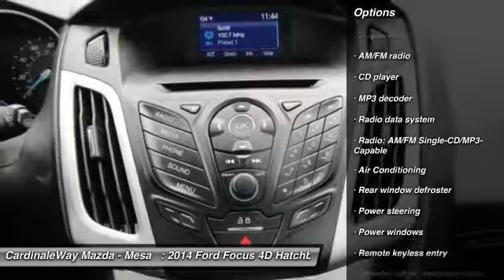2014 Ford Focus Mesa AZ P7225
6343 E. Test Drive

Bluetooth. Air Conditioning, Brake assist, Fully automatic headlights, Panic alarm, and SYNC Communications & Entertainment System. Want to save some money? Get the NEW look for the used price on this one owner vehicle. Previous owner purchased it brand new! Automobile Magazine reports Ford hit a home run with the Focus. Euro-tuning supplies on-point handling and a refined ride. Stop by CardinaleWay Mazda Mesa today! Vehicle price and availability are subject to change without notice.